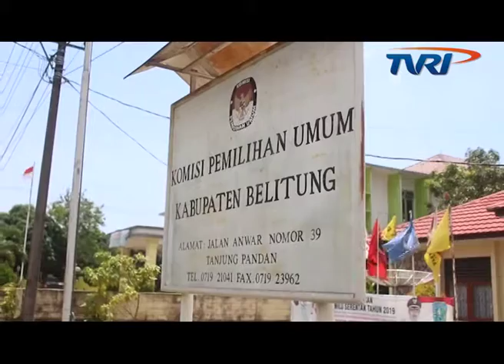KPU BELITUNG GELAR RAKOR KAMPANYE RAPAT UMUM